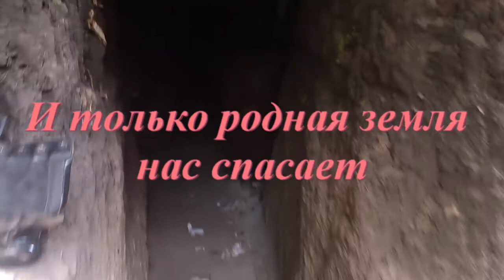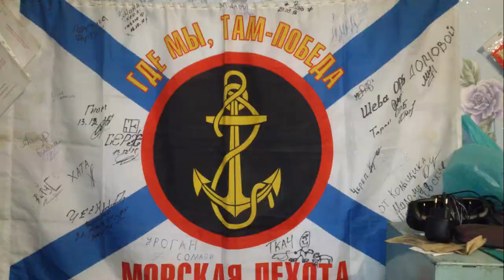В.Пшеничный - Окопы 9 Полка.14 серия. Текст песни о 9 Полке. Резюме